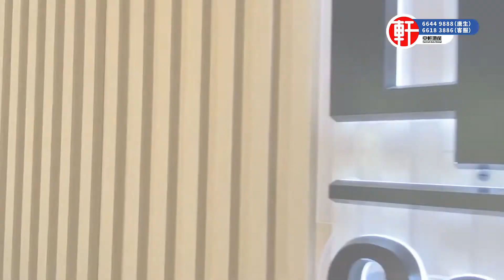12月13日0時起內地行程碼正式下綫？ | 取消强制核酸檢測 | 是否通關在即的先兆？一切回歸正軌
電話: 26333213

香港葵芳門市：新都會廣場辦公大樓二座3904室(新鴻基物業 ）
電話: 36194870

服務熱線：
香港🇭🇰：66449888
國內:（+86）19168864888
澳門🇲🇴：（+853）68864888